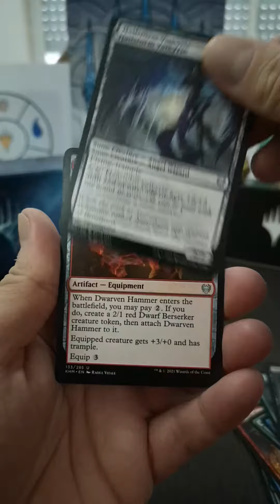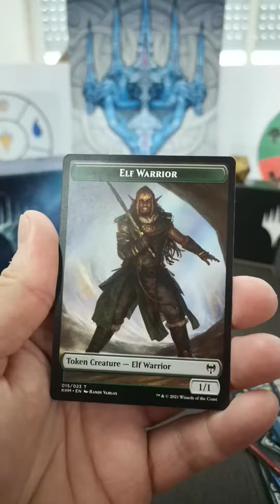Magic the Gathering - Kaldheim #14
Kaldheim draft booster opening